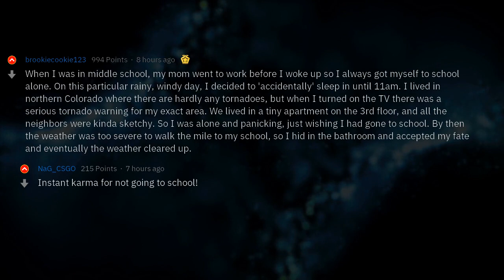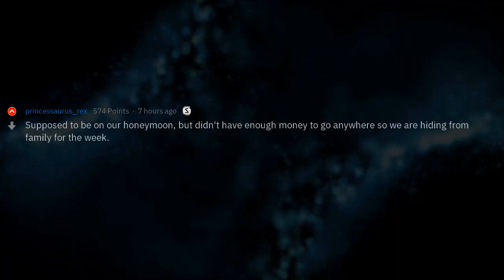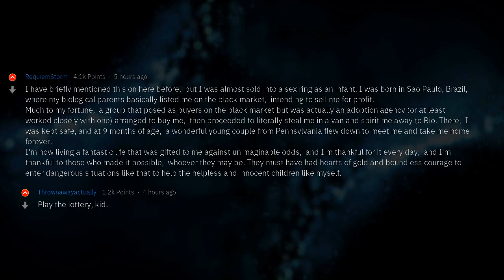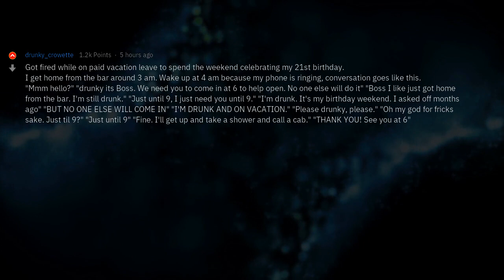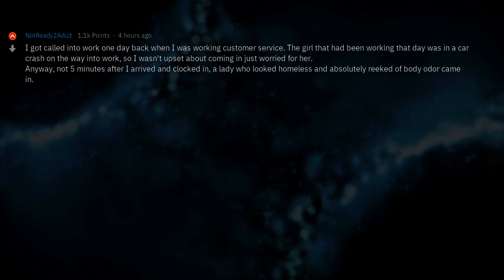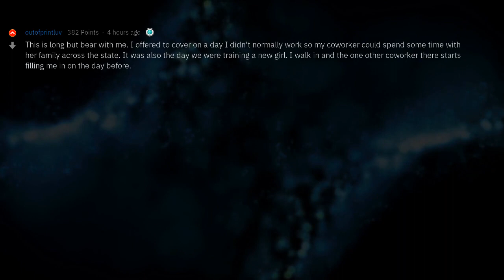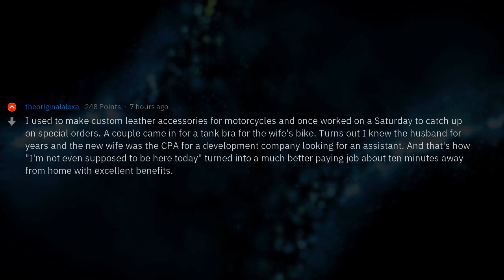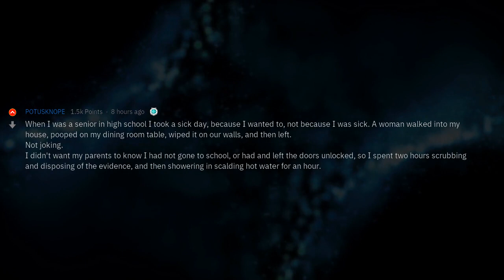I'm Not Even Supposed to Be Here Today | People Stories #292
▶ Fresh AskReddit Stories: What's your "I'm not even supposed to be here today" story? 🔥 2nd channel with exclusive Reddit stories!